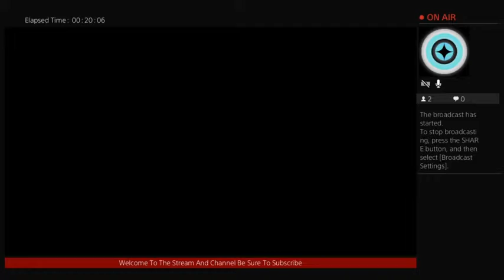WWE 2K17 : Dean Ambrose vs. The Miz Hell In A Cell + Highlight Stream #5